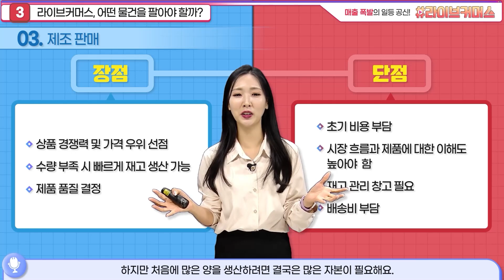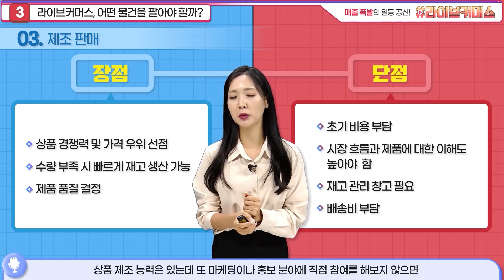[라이브커머스] 라이브커머스 판매유형 선정 TIP!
매출 폭발의 일등 공신! 라이브커머스